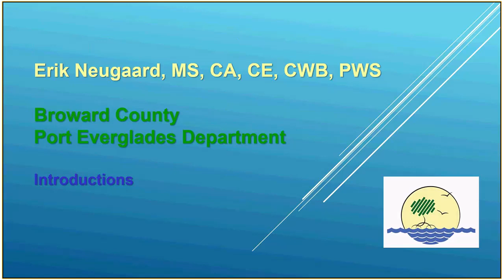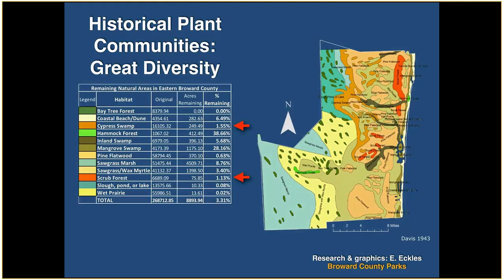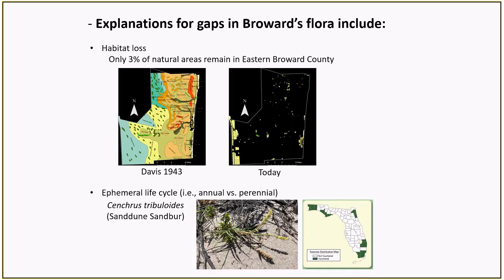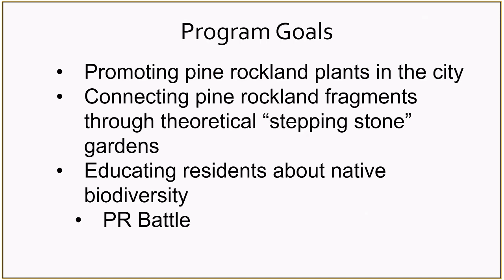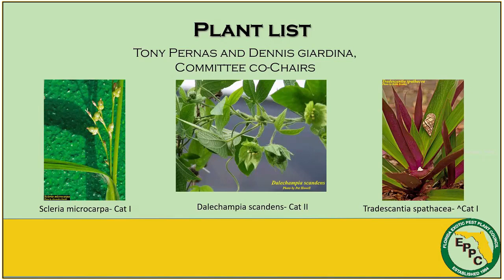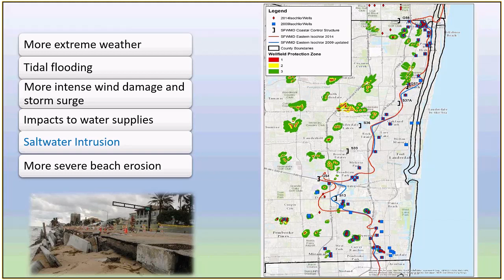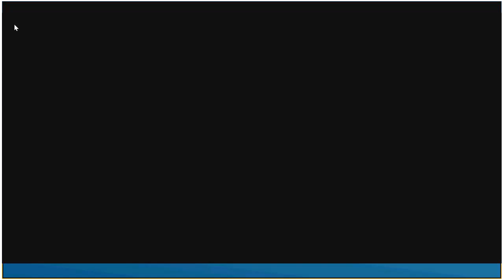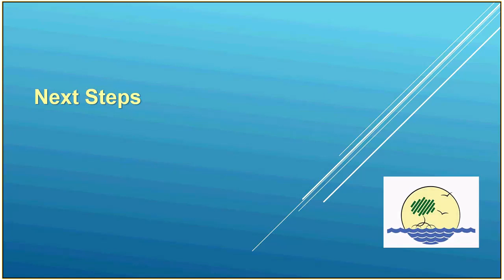Panel Discussion about Native Vegetation for Native Wildlife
Moderator
Erik Neugaard, CA, CE, CWB, PWS – Broward County Port Everglades

Discussion Panel
Courtney Angelo, Ph.D. Broward County Parks Department

Maena Angelotti, MS Broward County Environmental Protection and Growth Management Department

Richard Brownscombe, Broward Chapter - Florida Native Plant Society

Cammie Donaldson, Florida Association of Native Nurseries

Mark Hostetler, Ph.D. University of Florida Department of Wildlife
Ecology & Conservation

Jimmy Lange, Fairchild Tropical Botanic Garden

Carolyn Mitchell, RLA WSP

Example Discussion Topic: Optimizing Planted Landscapes
A+: Replace previous occurring wildlife habitat with identical vegetation.
A: Plant local-native vegetation simulating local wildlife habitat.
B: Plant local-native vegetation that supports local wildlife.
C: Plant regional-native vegetation that supports local wildlife.
D: Plant non-invasive, non-injurious, non-native vegetation.
F: Plant invasive, injurious, or no vegetation.